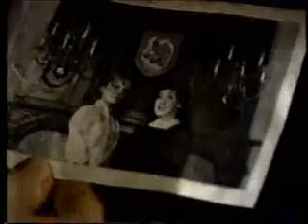Duke, Anna, and Camellia 53